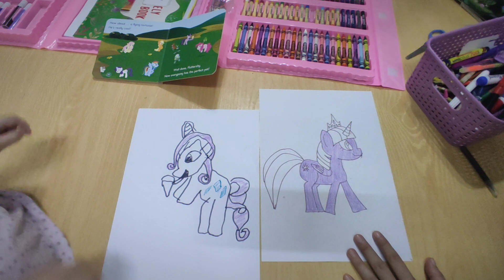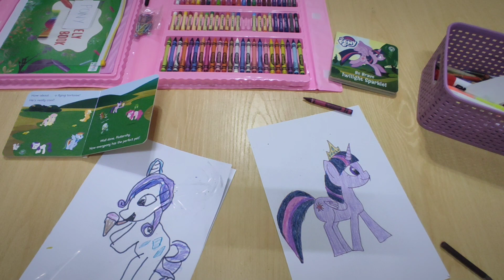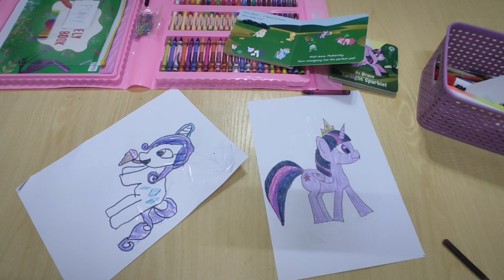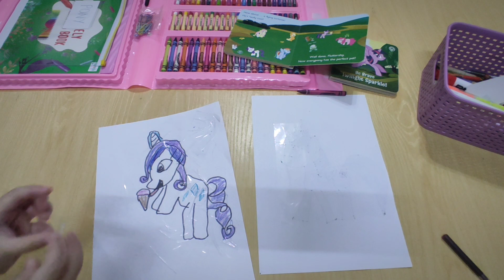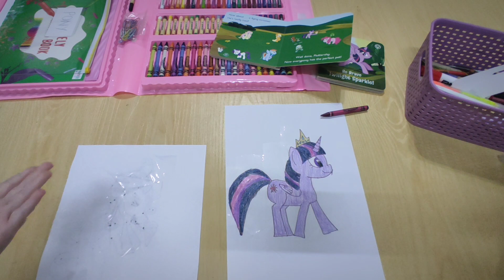My Little Pony - Rarity vs Twilight Sparkle Paper Craft Cartoon Drawing (4 Years Old vs Mom)